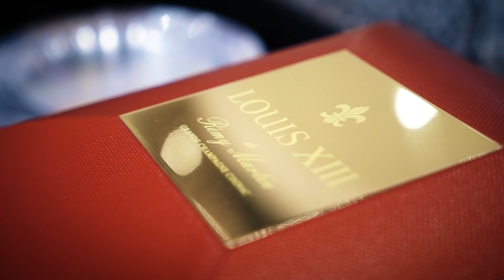George & Mary's Platinum SHORT VERSION of Wedding in Taglyan Hall and st Sophia Church